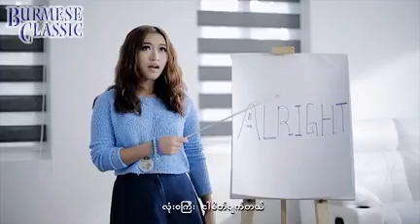Myanmar Music Shows & Entertainment4